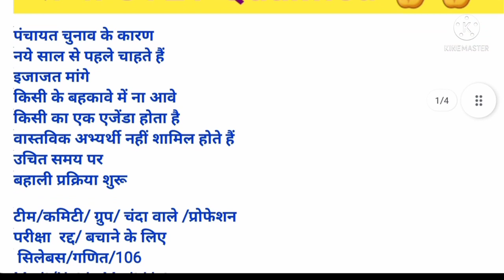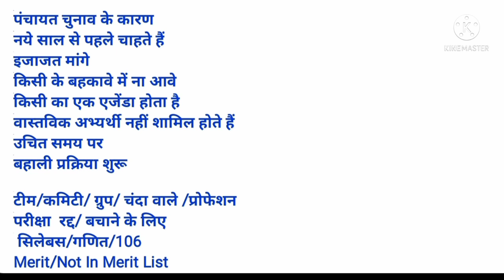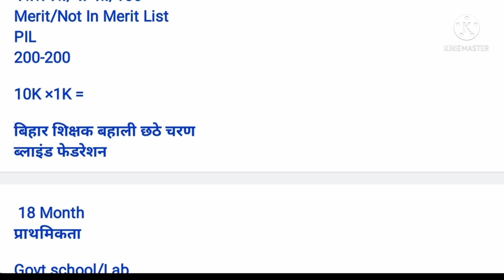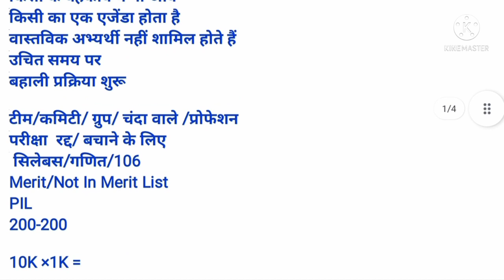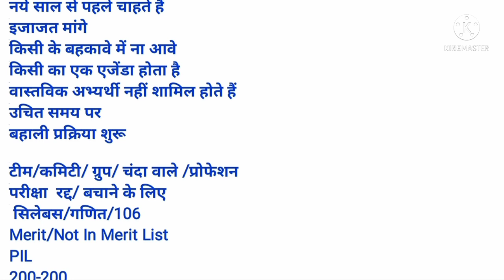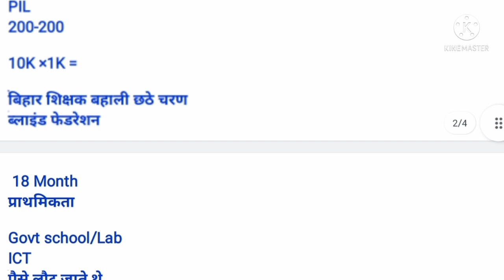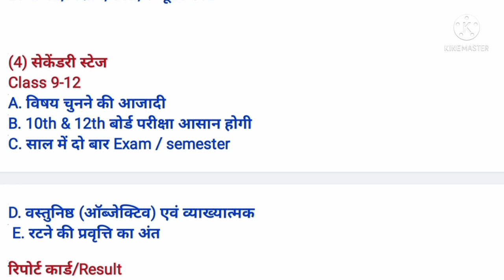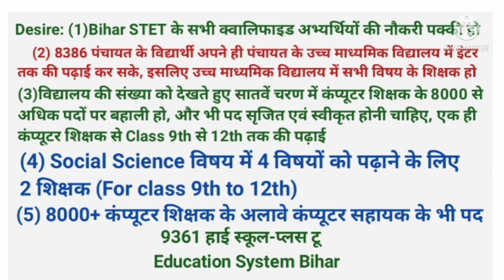Bihar STET Latest News Update Today,stet certificate,hindi,cs,sst Teacher,court case committee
Qualified
but
not
in
merit list
joining
bihar stet selection process
fresh Roster
centralized & online
apply Online
बिहार शिक्षक
94000 shikshak bahali
NEP 2020
About this video:
stet
stet news
stet 2019
stet 2020
bihar teacher
Intro
example
conclusion
कुछ जरूरी बातें
score card
प्रमाण पत्र
सभी को सर्टिफिकेट मिलेगा
सफल अभ्यर्थियों
सभी क्वालिफाइड की
नौकरी पक्की
उच्च माध्यमिक विद्यालय
normalization
Reservation %
6th phase & 7th phase
Blind federation
चयन प्रक्रिया
1 विज्ञापन से
या
2 नियमावली से
नियुक्ति
बहाली प्रक्रिया
document verification
niyamawali 2020
EPF
शिक्षक वेतन
राज्यकर्मा
teacher
all qualified
recalculate
7th
pay scale
niyojan salary
pay fixation
basic pay
salary
teacher transfer
स्थानांतरण व पदस्थापन
24,599
subject wise
1673 post
2673 पद
5054
5425
1000
रिक्तियों
100% सटीक कट ऑफ,न्यूनतम तथा अधिकतम,Result date
Female के पद पर Male?
प्रधानाध्यापक
राज्य
प्रधान शिक्षक
Niyamawali
2021
jld
jldi
bihar school exam board
bihar board
bihar vidyalay priksha samiti patna
education bihar
education
BE
B.Tech
MCA
BCA
MBA
A
B
C
level
pg
diploma
degree
94000 teacher vacancy in bihar
94000 shikshak bhrti latest news
nitish kumar
Vijay chaudhary
cm bihar
प्रधान सचिव
शिक्षा विभाग
shiksha nideshak
education director
sachiv
secretary bihar
secretary
upper chief secretary
it cs teacher
sst
english
hindi
club
science
math
gk practice set
bc
ebc
ews
sc
st
education system
bihar news
today today
live